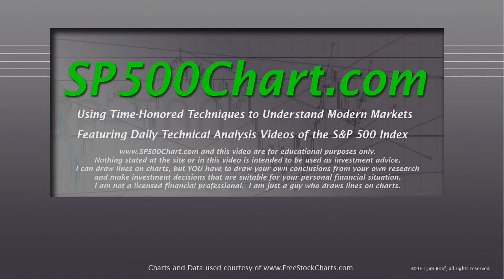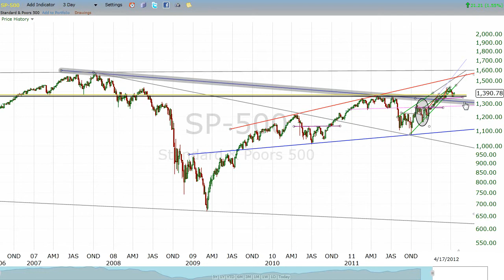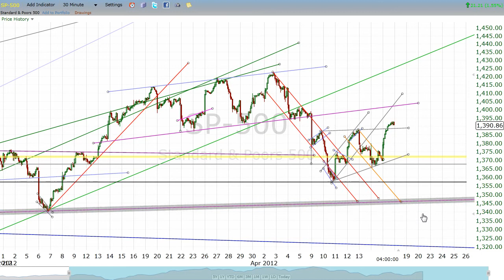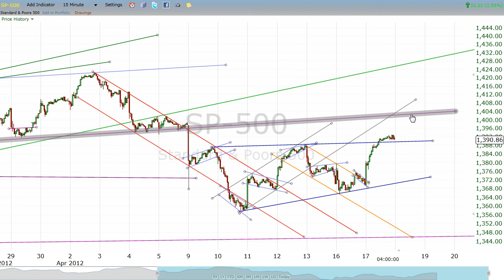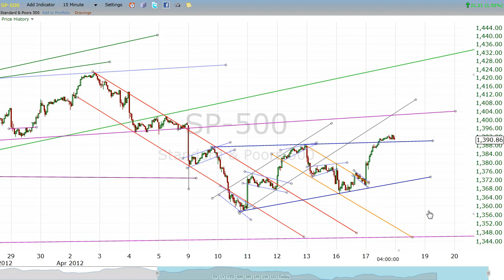S&P 500 Technical Chart Analysis for 4/17/2012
looks at the S&P 500 chart after the close on 4/17/2012